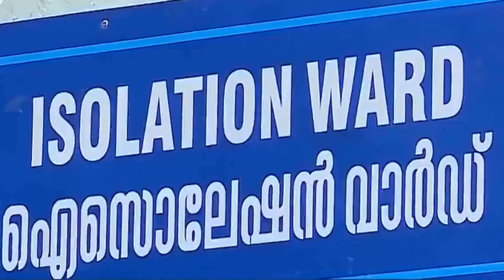News Round Up Part 01 06 08 2021